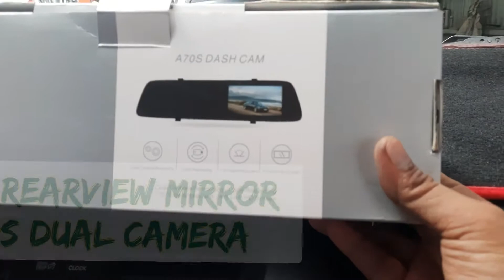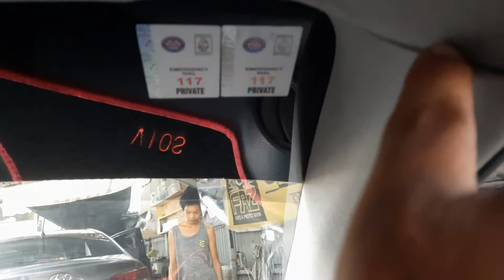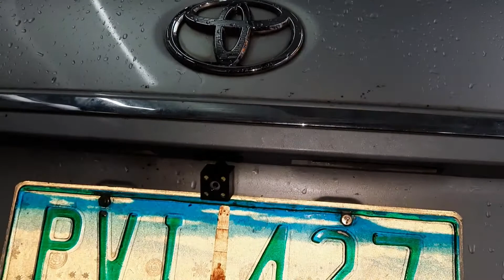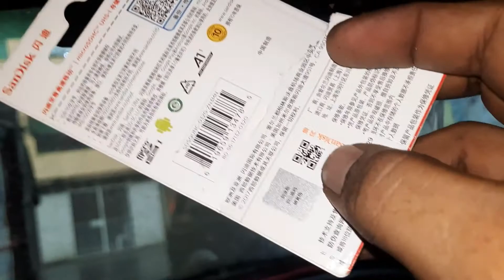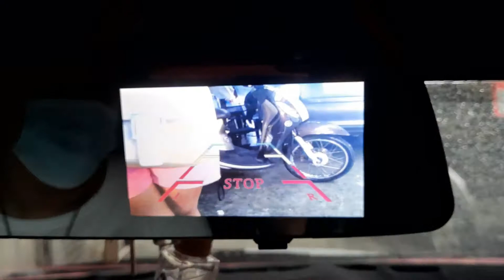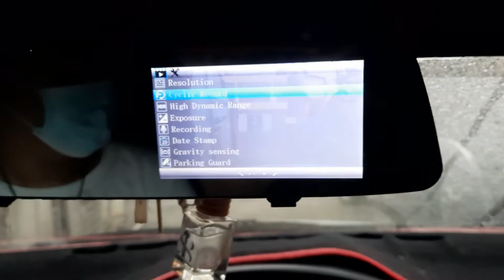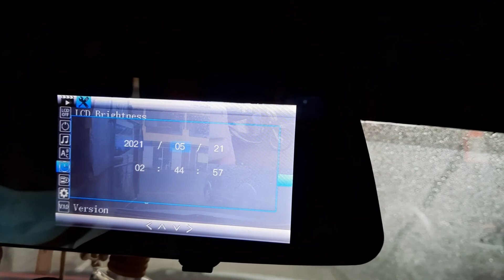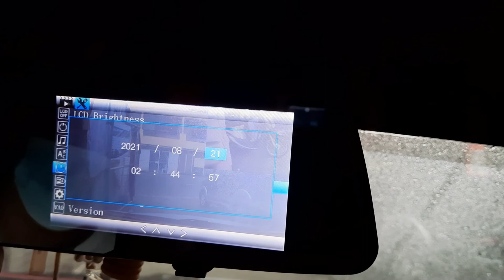TOYOTA VIOS 2010 DASHCAM REARVIEW MIRROR FRONT AND REAR CAMERA INSTALLATION.(DiY)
Murang Dashcam Harap at Likod na Camera. 32GB+INSTALL
₱2500 ALLIN NA!

Mirror Dual Camera Dashcam Ultra-Thin Dual Lens Mirror Dashcam 1080p FHD 170° Wide Angle Loop Recording G-Sensor

【4.5” IPS Screen & 1080P Full HD】 Responsive touch screen and the icons of 4.5” mirror dash cam are simple and elegant, which presents the screen that is responding quickly to the contact shows HD pictures. The 1080P resolution with 170°wider field of view provides you with crystal clear image quality. It overall works perfectly as a rear view mirror with less glare.
【Dual Dash Cams & Parking Monitor】 Simultaneous video recording by dual dash cams, one-click switching video recording view. Parking monitor provides around-the-clock protection and surveillance for the vehicle, which captures footage while parked to prevent hit-and-runs. Double guarantee of these functions can provide strong evidence for driver. ★Note:★ Please don't turn on motion detection when driving and dash cam is recording.
【Backup Camera for Safe Parking】 Parking guide lines are activated as soon as the driver engages reverse gear, helping drivers in distance measurement to avoid collision and scratch backward when put car in reverse. ★Note:★ Please connect the red wire of backup camera to power positive wire of reversing lamp.
【Loop Recording & G-Sensor】 Loop Recording allows you to set video file length to 1/3/5min, it will automatically overwrites the earliest file and record over it when storage fills up. In the event of a vehicle collision or rapid acceleration deceleration, the G-Sensor will be triggered and immediately lock the current video file, so it will not be overwritten by loop recording.

Location: 97 E Rodriguez Ave.  Taytay Rizal
Landmark: Near Sienna College. Beside Wok it Out and ChickNPlus
Waze: FRZ CARWASH And Accessories